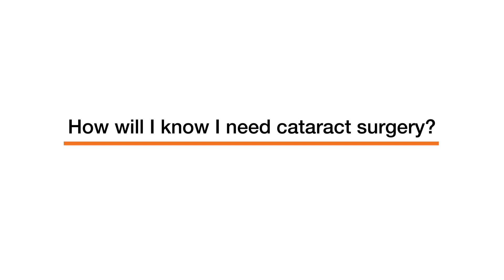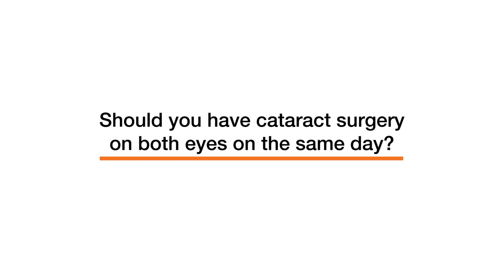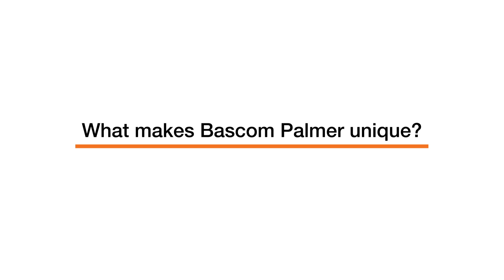Allister G. Gibbons, M.D., explains cataract surgery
Dr. Allister G. Gibbons, associate professor of clinical ophthalmology at Bascom Palmer Eye Institute, explains cataract surgery.

1. What are the benefits of cataract surgery and what technology is available at Bascom Palmer?
2. How will I know I need cataract surgery?
3. Should you have cataract surgery on both eyes on the same day?
4. Can you have a second cataract surgery done on your eye?
5. Is cataract surgery safe for people with other eye conditions?
6. What makes Bascom Palmer unique?

Facebook: Bascom Palmer Eye Institute